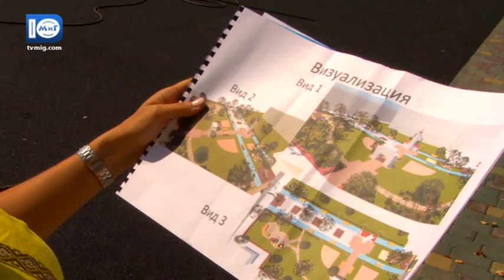За два тижні в Южному розпочнеться будівництво трьох скверів - Южненські новини - 2.08.2017